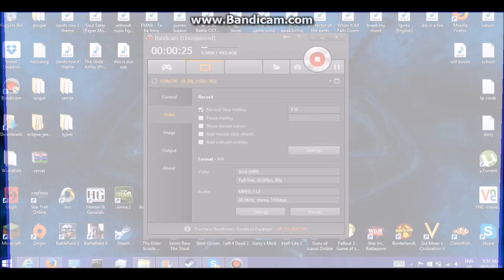update vid: new upload schedule & new content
hey guys, just wanted you to know that i have a new upload schedule and i will be uploading different content for a while.